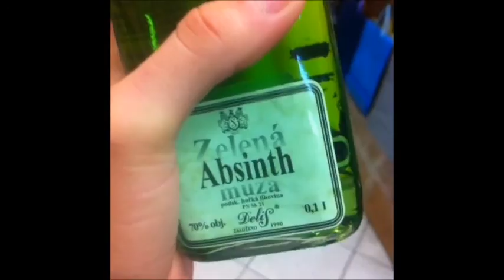Travel Around the World - Katrine Sorensen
The story of an American girls' journey from New Zealand through Asia and Europe. Movie by Jen Roby and music by Katrine Sorensen.  To hear more from this talented voice, check out